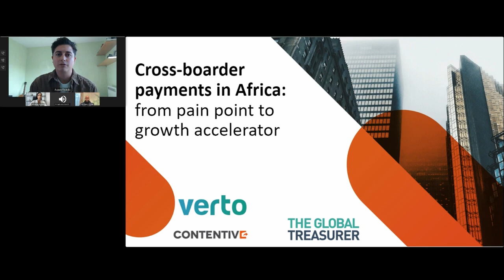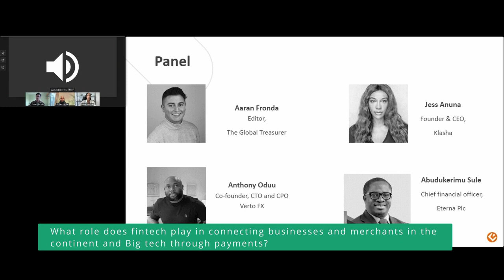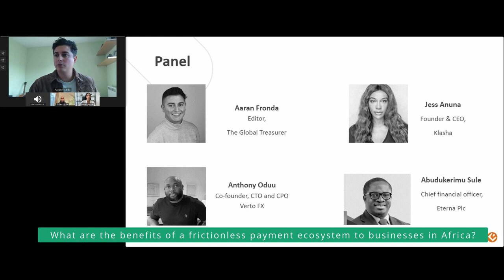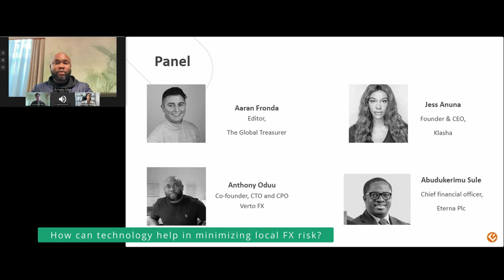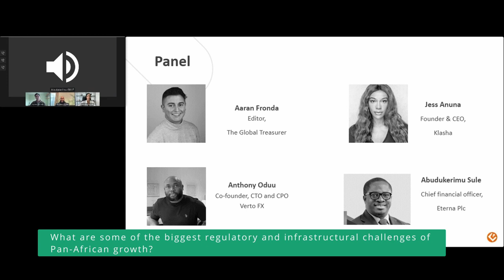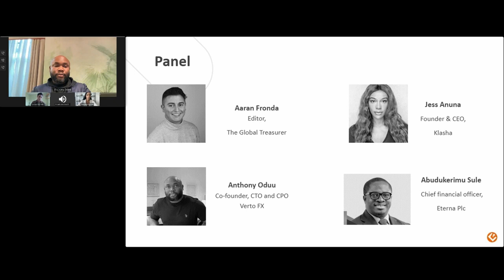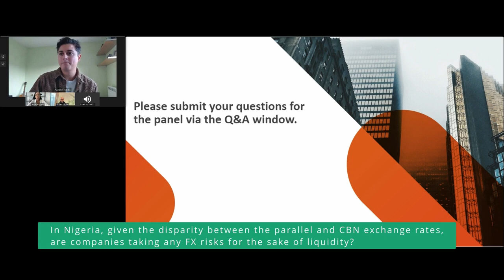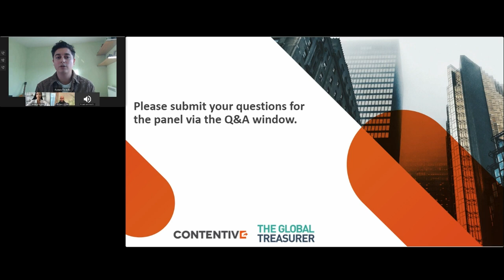Cross-border payments in Africa: From pain point to growth accelerator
Panellists

Anthony Oduwole
Co-founder & CTO
Verto

Jess Anuna
Founder & CEO
Klasha

Abudukerimu Sule
Chief Financial Officer
Eterna Plc

Aaran Fronda
Editor
The Global Treasurer

Time stamps
0:00:00 - Intro
0:02:25 - Do you agree that these factors "Favorable demographic, economic growth, technology innovation and advance in payment infrastructure" are shaping payments in Africa?
0:04:40 - What payment and treasury capabilities will big tech require to scale in Africa?
0:09:55 - What role does fintech play in connecting businesses and merchants in the continent and Big tech through payments?
0:14:00 - What is critical for an e-commerce business to successfully scale into Africa?
0:17:25 - What are the benefits of a frictionless payment ecosystem to businesses in Africa?
0:21:30 - What are some of the strategies for mitigating the risks of doing FX with local currencies in Africa?
0:25:25 - How can technology help in minimizing local FX risk?
0:28:45 - What is the most important aspect of managing liquidity for multinationals?
0:31:40 - What are some of the biggest regulatory and infrastructural challenges of Pan-African growth?
0:35:35 - How do you see the Pan-African payment and settlement system evolving to provide effective, fast and cheap cross-border payments?
0:38:54 - Where does Africa stand in terms of migration to the payment messaging format?
0:42:34 - What strategies can businesses employ for trading cross-border in a situation where there's a tight exchange control policy?
0:46:52 - In Nigeria, given the disparity between the parallel and CBN exchange rates, are companies taking any FX risks for the sake of liquidity?
0:50:50 - What are the key ways or tips that organisations can navigate cross-border payment
challenges when trying to grow their reach in Africa?